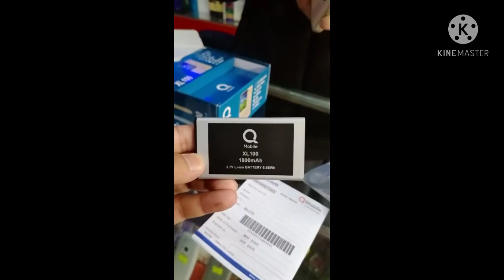Qmobile XL100 unboxing 2021